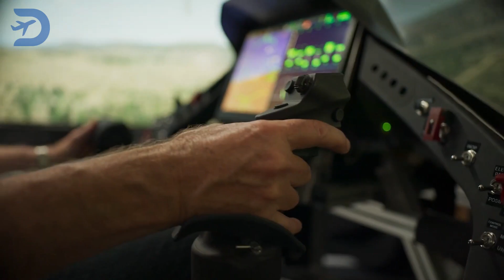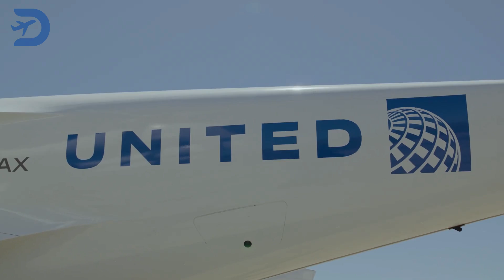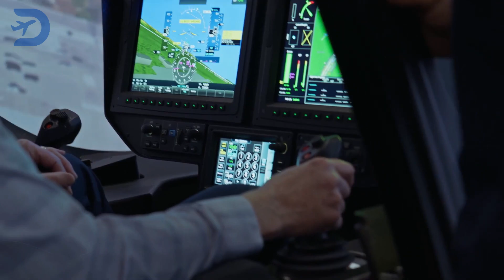Which one is the future of Aviation? Archer Vs Joby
Archer Aviation Vs Joby Aviation.